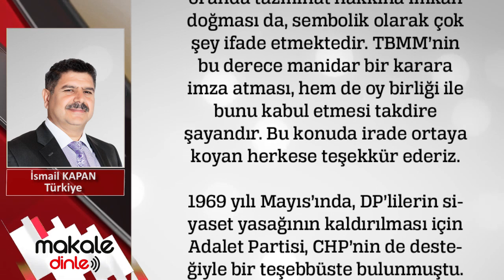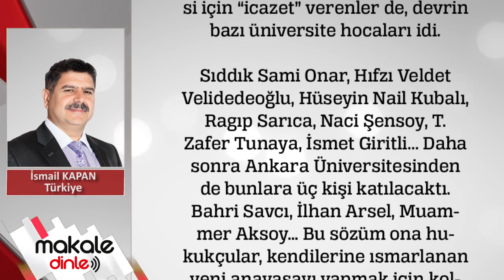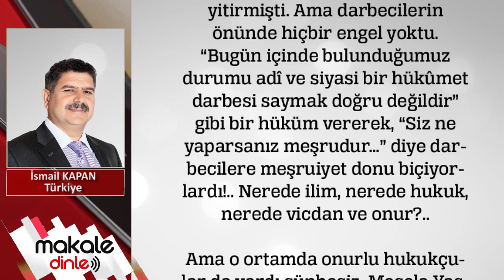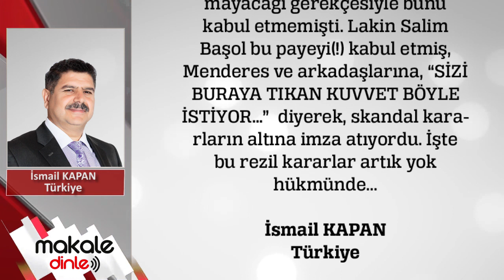Ne günlerden geçti bu memleket!.. İSMAİL KAPAN - MAKALE DİNLE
TBMM’nin bu derece manidar bir karara imza atması, hem de oy birliği ile bunu kabul etmesi takdire şayandır. Bu konuda irade ortaya koyan herkese teşekkür ederiz.

1969 yılı Mayıs’ında, DP’lilerin siyaset yasağının kaldırılması için Adalet Partisi, CHP’nin de desteğiyle bir teşebbüste bulunmuştu. Ancak devrin askerî erkânı, böyle bir şeyin yapılması hâlinde iktidara yeniden el koymak için harekete geçmişti bile!.. Yaşı müsait olanların derhâl hatırlayacağı üzere, 1961 seçim sonuçlarını beğenmeyen aynı odaklar, o zaman da İnönü’ye, yönetime tekrar el koyma teklifiyle gitmişlerdi… Ne günlerden geçti bu memleket!..